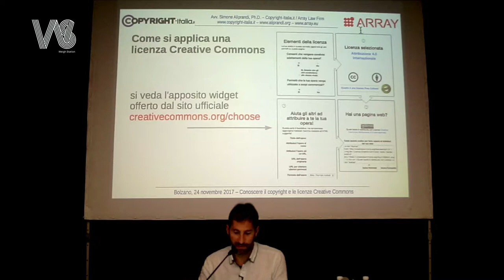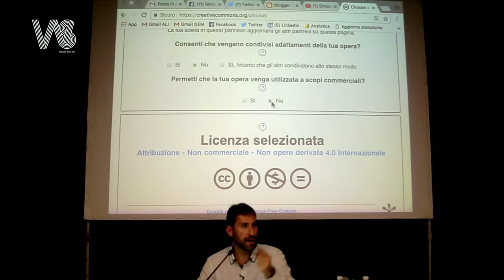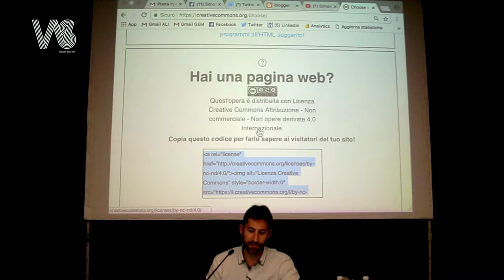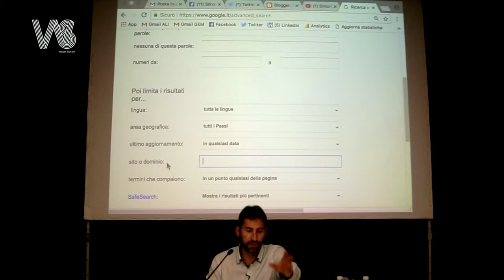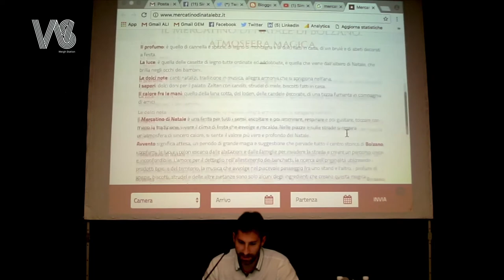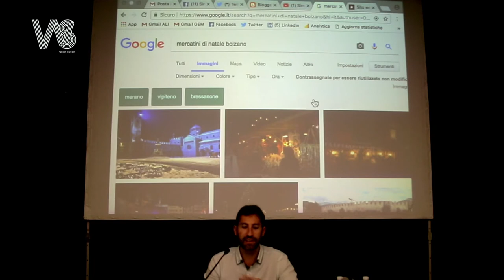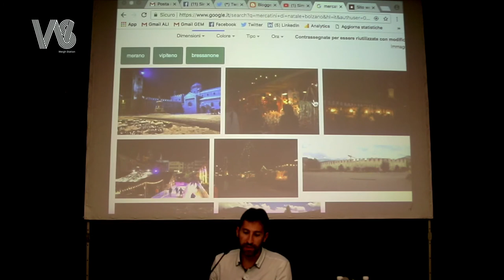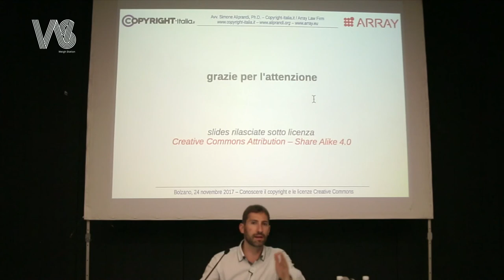Come si utilizzano le licenze Creative Commons (Bolzano, nov. 2017)